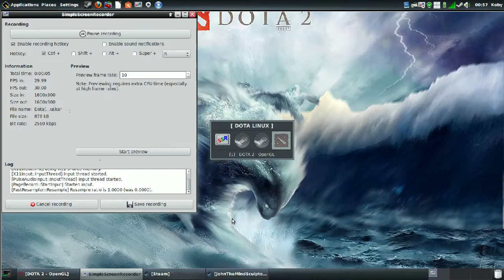-Classy Plays: Huskar! GODLIKE!!! 26 3 12 First Person Gameplay!!!-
GODLIKE IS AN UNDERSTATEMENT FOR MY BEST HERO EVER IN ALL OF DOTA 2